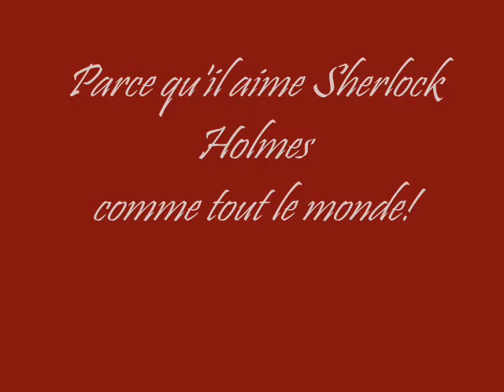pourquoi tout le monde aime le docteur Watson?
Jeremy Brett, David Burke et Anthony Hardwicke accompagnés d'une chanson deWilliam Sheller "un homme heureux"
Je remercie les 2 internautes à qui j'ai volé les photos et je vous prie d'être indulgents pour cette vidéo: c'est la première fois que je touche "au mythe" et j'ai une peur panique.

Pourquoi les gens qui s'aiment
Sont-ils  toujours un peu les mêmes
Ils ont quand ils s'en viennent
le même regard d"un seul désir pour deux
ce sont des gens heureux
Quand ils ont des problèmes
Y'a rien à dire y'a rien à faire pour eux
Ce sont des gens qui s'aiment

Et moi je te connais à peine
Mais ce serait une veine
Qu'on s'en aille un peu comme eux
On pourrait se faire sans que cela gêne
De la place pour deux
Mais si cela ne vaut pas la peine
que j'y revienne
Il faut me le dire au fond des yeux
Quelque soit le temps que cela prenne
Quelque soit l'enjeu
Je veux être un homme heureux

sont-ils toujours un peu  un peu cruels
Quand ils vous parlent d"eux
Y'a quelque chose qui vous éloigne un peu
ce sont des choses humaines
sont-ils toujours un peu rebelles
Ils ont un monde à eux
Que rien n'oblige a ressembler à ceux
Qu'on nous donne en modèle